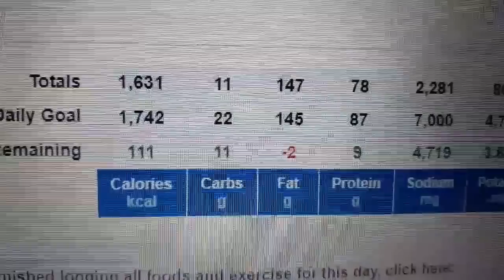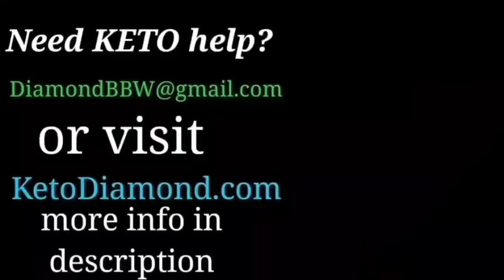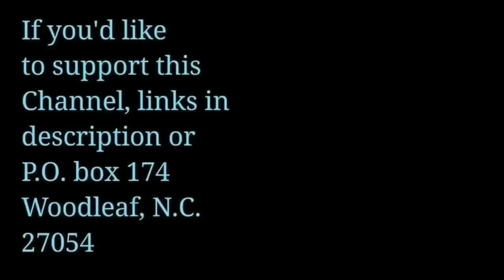BBW to keto; Weigh in, keto meals, what I got.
I'm a mom and grandma, keto gave me my life back so I will help anyone learn keto free! I also built a keto site with all the info written out plain and simple, please visit!
Or add me as a friend on Facebook (link below)

Letters, Cards, Gifts, or help me support my site/channel
Mailing;
Keto Diamond

transformation photos!